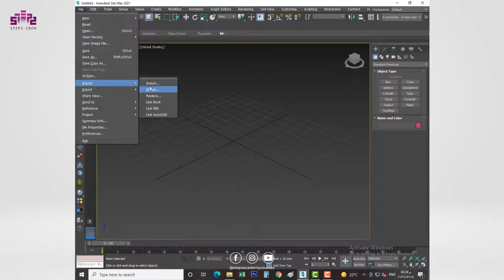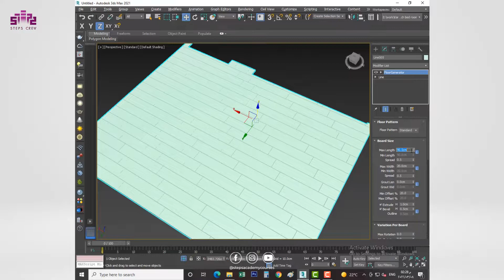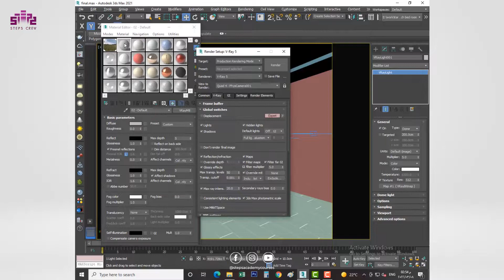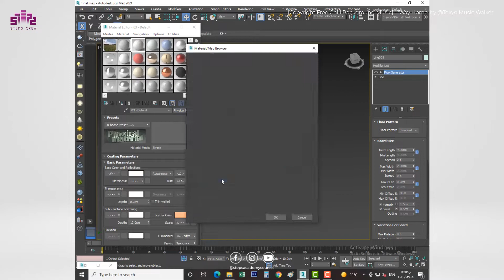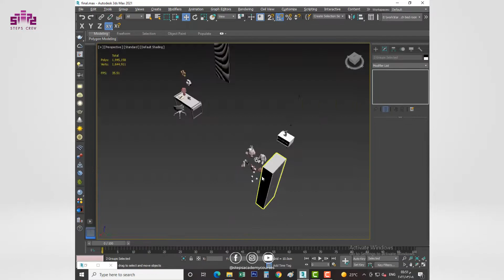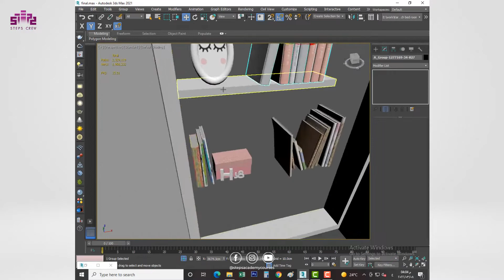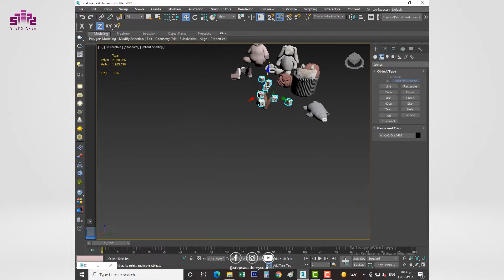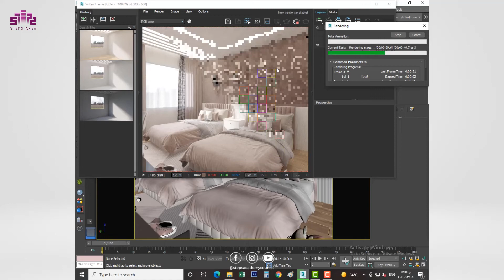Steps Crew | 3Ds Max 2021 Kids Bedroom Interior Tutorial Modeling Design VRay Render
0:00 - 0:24 Intro
0:25 - 18:29 Modeling and Rendering

Part 1- Room Modeling Tutorial in 3ds max
Interior Lighting In Vray , 3DS Max
3ds Max 2014 Architectural Interiors Part 1
Tutorial #01 Vray rendering an interior scene (3ds max) [1080p]
3ds Max 2013 Modelling Interior (fast)
3d max. Corona renderer. Making of 'white interior'
3ds max - Mental Ray Iluminacion Interior
Interior modeling 3DS Max tutorial 2015
3ds max Proyecto Arquitectura Interior -01- Depurar, organizar e importar desde autocad
3D Studio Max - Interior Design [Part 01]
3ds Max Tutorial|Realistic Interiors with Marvelous Designer|Bedsheet,Pillow & Blanket|Part 1
Vray İnterior Rendering Tutorial Part 1 ( lightining ) 3ds max 2015 Vray 3.0
rendering interiors using 3ds max, vray, after effects
3ds Max 2013 Modelling Interior (fast)
3ds max - Mental Ray Iluminacion Interior
3ds max Proyecto Arquitectura Interior -01- Depurar, organizar e importar desde autocad
3ds Max Tutorial|Realistic Interiors with Marvelous Designer|Bedsheet,Pillow & Blanket|Part 1
Tutorial en español 3ds Max y Mental-Ray - Render de interior
Intermediate; w Narration; 3d Max Vray Tut; Realistic Interior
الاضاءة الداخلية النهارية بدون تعقيد Interior light for beginners 3ds max vray ies
3ds Max House Modeling Tutorial: Interior Building Model Design Using Basic Plan
Mental Ray İnterior Texturing Tutorial with 3ds max
3DsMax VRay - Modeling, Lighting & Rendering
3D Timelapse Living room modeling - 3ds max\Zbrush\Photoshop
3Ds Max Tutorial, Modeling a Sofa
3DS Max Glass modeling & rendering by using Vray
Exterior modeling in 3ds max- Part 1
3ds max Tutorial: Diamond Ring modeling-Rendering
3D modeling and rendering using AutoCAD, 3Ds MAX and Vray
architecture perspective modeling, material & render on 3ds max 2/6 منظور خارجي
3Ds Max Tutorial, Modeling a Sofa
nterior modeling, lighting and rendering with 3ds Max and Vray. Part 7
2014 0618 SeaRUG - Rendering Revit Models in 3DS Max
3DSMAX RENDERING PART1 - IMPORTING AUTOCAD MODEL TO 3DSTUDIO MAX
3Ds Max Tutorial, Rendering Volume Light
Audi R8 v10 plus 3Ds Max Timelapse
3ds Max Tutorial | The Ultimate Vray Render And Lighting Setup!
Working with Autocad Files-3ds max İmport and Modelling(Office buildings) Part 1
AMAZING REVIT 3 - FROM REVIT TO VRAY IN 3DS MAX
[Speed Modeling] The Minion
Basic Modelling in 3DS Max: House (Part1)
Girl Modeling 3D (time lapse)
Luis Estrada
Mech robot modeling 3ds max tutorial part - 1
3DS Max Spoon Modeling - Easy Beginner Tutorial
3ds Max 2012 - House Modeling
Box and Edge Modeling a Character (Autodesk 3ds Max)
Modeling In 3DS MAX tutorial (basics)
3Ds Max Tutorial - 1 - Introduction to the Interface
3ds Max Tutorial | Cloth Simulation
ARCHITECTURAL TUTORIAL on 3ds Max (part 1- Room)
3ds Max Tutorial - Edit Poly Modifier - Modifier Stack 3ds Max - Workshop 02